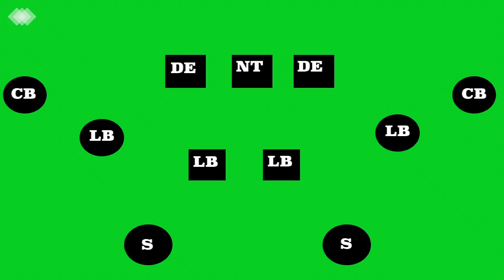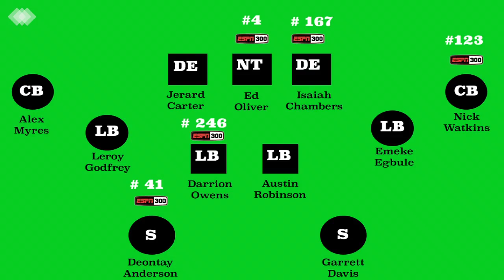Houston Cougars Defense Preview 2018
Keep in mind that we have 5 espn 300 players on defense, whereas we only had one last season, Ed Oliver. Defense looks great.